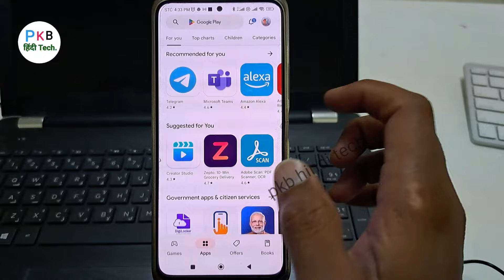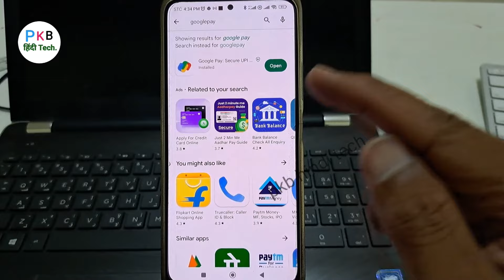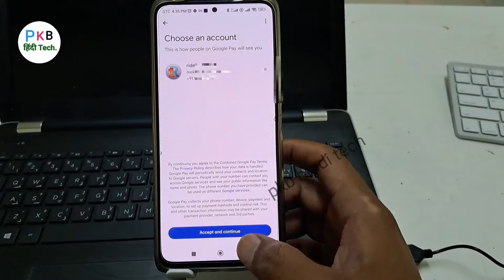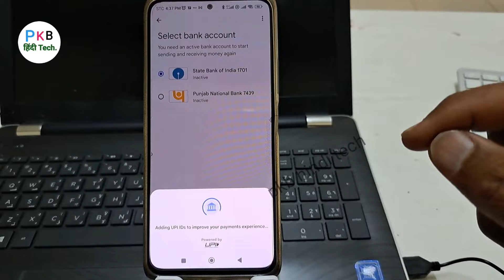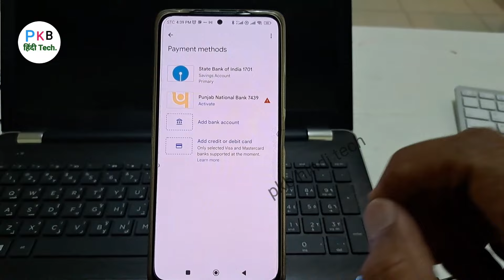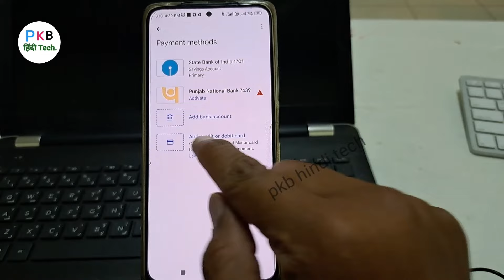Googlepay Saudi में कैसे चलाएं आकउंट verify कैसे करें | googlepay outside india | google pay saudi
google play store me india का app कैसे डाउनलोड करें

google pay use kese kare
bidesh me google pay
google pay bidesh me use
Google pay out of country
google pay qatar pe use
google pay other countrie use kese kare live proof
bidesh theke kivabe google pay chalaben
Saudi me google pay kaise banaye